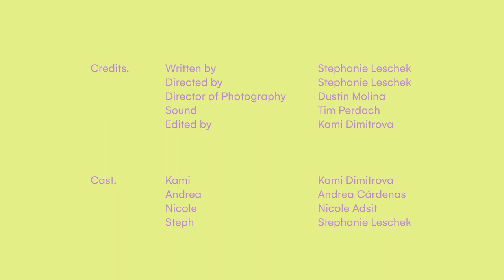On Board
Unhinged S2. Ep. 01, "On Board" | The women are unhinged while backstage at a show.